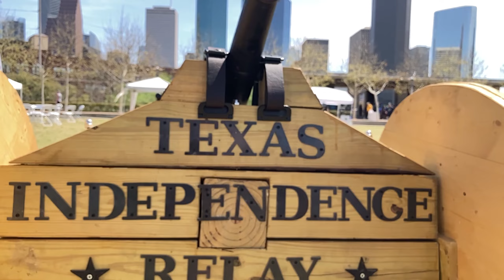Texas Independence Relay 2022 Team Flying Sisters 5.0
Texas Independence Relay（德州独立纪念接力赛，简称TIR）2022年赛事中，经过3月26，27日两天鏖战，由12位飞姐组成的飞姐5.0队 (Flying Sisters 5.0）欢欢乐乐地把TIR接力棒从起点Gonzales安全传到终点Houston。全程187英里，历时29小时4分30秒， 平均配速9:20分钟/英里。

飞姐队成立于2019年，当年就创造了女子大师队的赛道记录。在2021年，升级后的飞姐5.0队作为TIR历史上首支参赛的资深女子队(veteran woman)，也创造了该级别赛道纪录（29:49:30，配速9:41分钟/英里)。今年飞姐5.0队，不仅打破了该级别记录，而且还获得了所有年龄女子組的第二名，与女子第一名队的配速相比仅慢一秒（9:19 vs 9:20)。飞姐5.0的创始人之一，闻名休斯顿的飞毛腿兔姐曾说过，“飞姐5.0跑出了欢乐、跑出了风采、跑出了速度，为提高华人参与当地社会活动的形象贡献了一己之力。“

Go，Flying Sisters 5.0！ “We live, look and run like forever 21!”